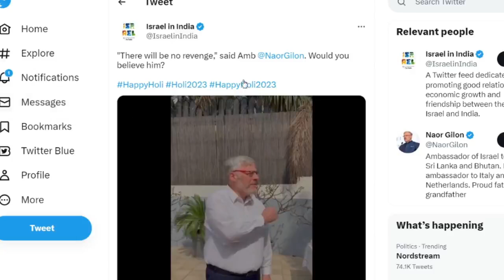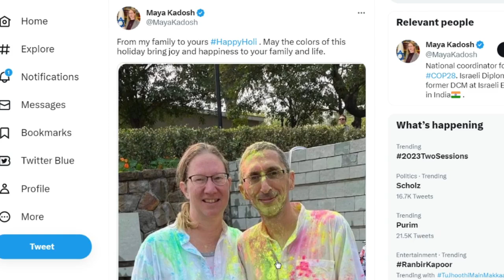इजराइल वालों की होली देखिये!!! राजदूत ने पहले रंग ना लगाने का ऑफर दिया और फिर भर दिया सभी को ???